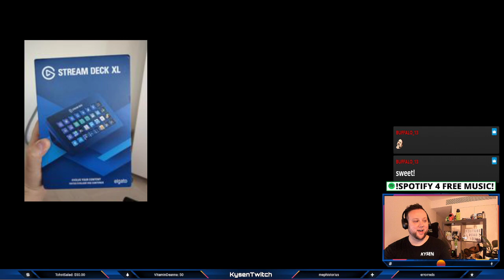Valheim Live Stream - Modern House Building